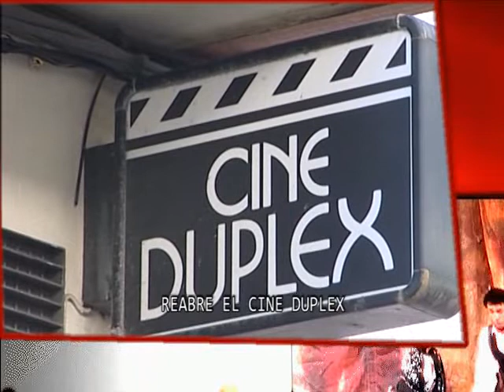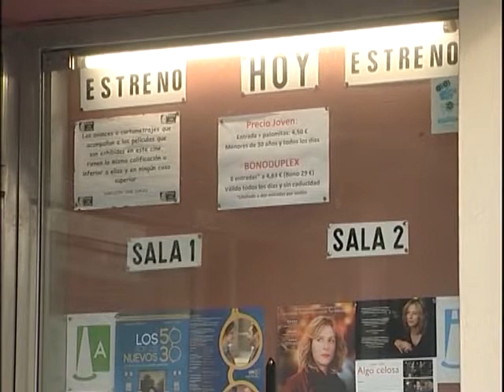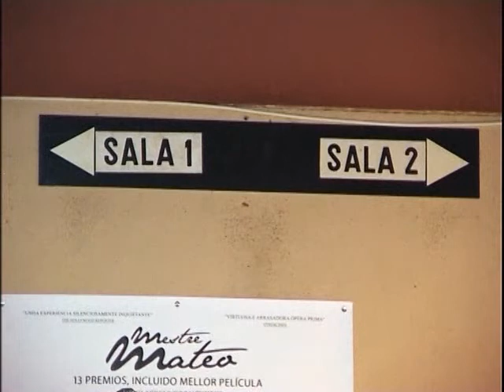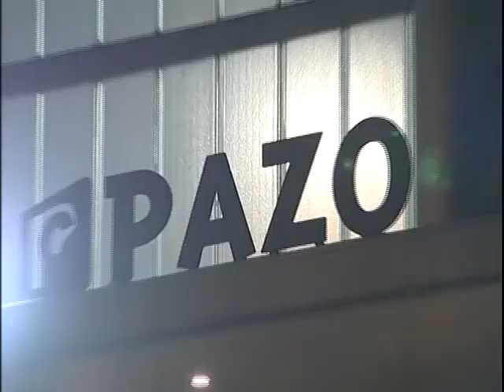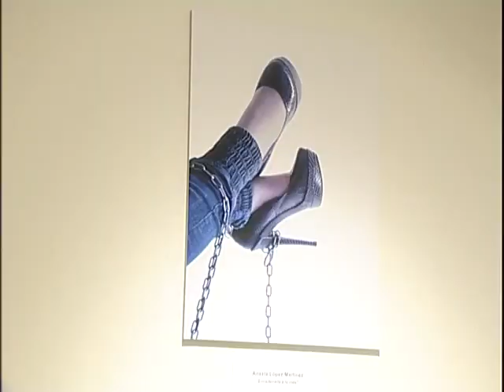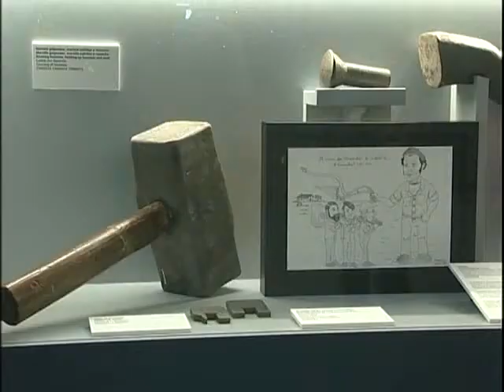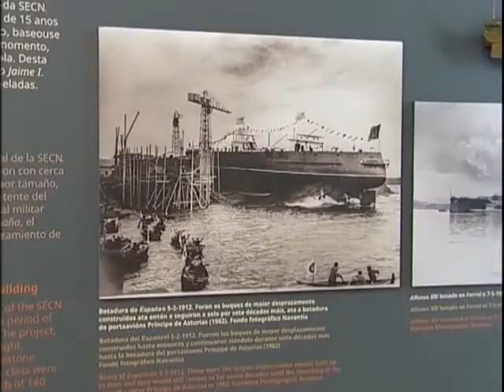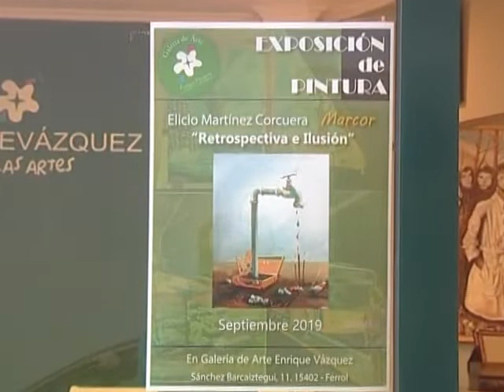CALEIDOSCOPIO 13 09 2019